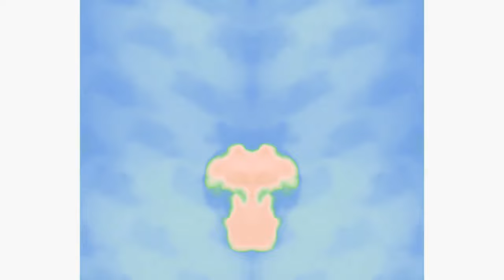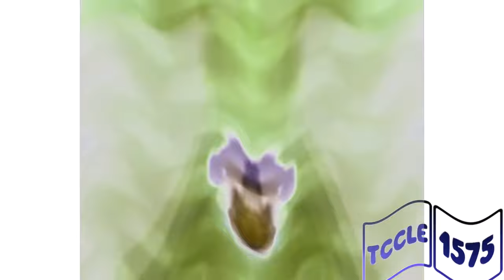Mario Falls Then Turns Into Effects Effects Effects | Preview 2 Effects